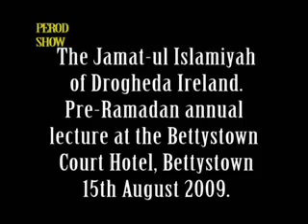Jamai-Tul Islamiyalh of Drogheda B.WMV